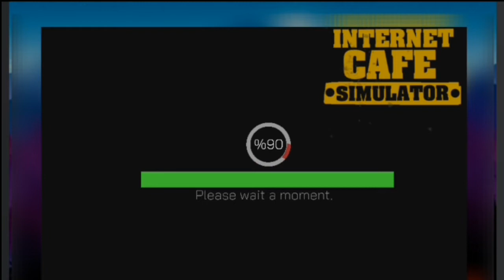BUYING TV,CANSOLE, JOYSTICK AN AIR CONDITIONER.. #2 ll INTERNET CAFE SIMULATOR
HI GUYS WELCOME TO MY NEW VIDEO GUYS AN 12 DAYS I AM NOT UPLODING VIDEO SO GUYS I AM REALLY SORRY THIS VIDEO IS SO VERY GOOD I BUYING ALL ITEM TV,CANSOLE,JOTSTICK AN AC ll

*DEVICE NAME - OPPO F3

THANKS
FOR
WATCHING. ll